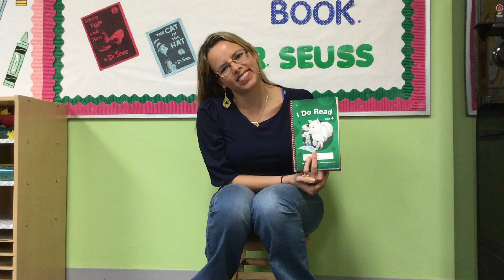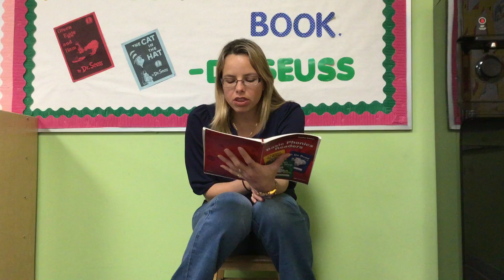Reading Group 1 (Lesson 129)